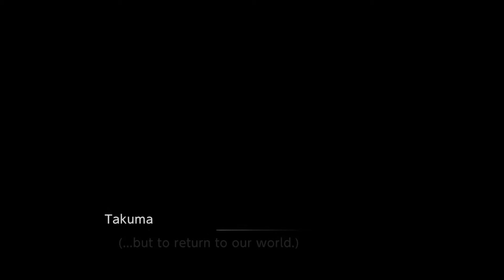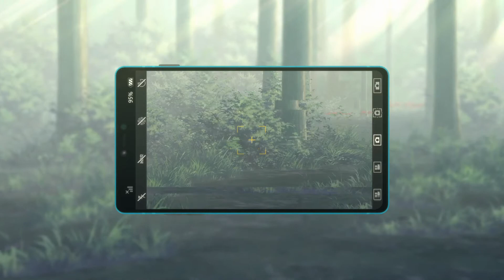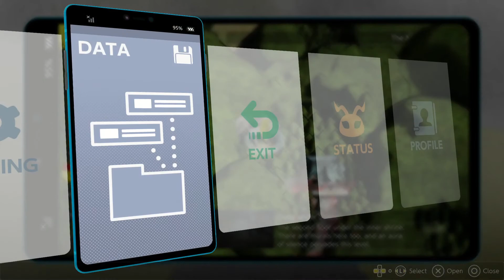Prelude to the End | Let's Play Digimon Survive [Blind] | Part 69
Hello everyone and welcome back to Let's Play Digimon Survive! This time we have our final talks with everyone and say goodbye to the old schoolhouse before we head out for the final battle. For real this time.